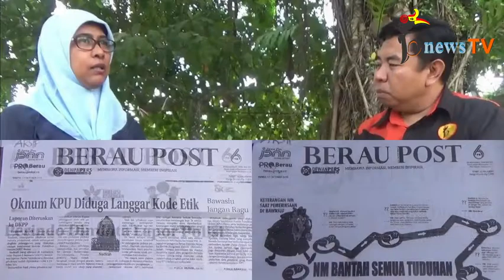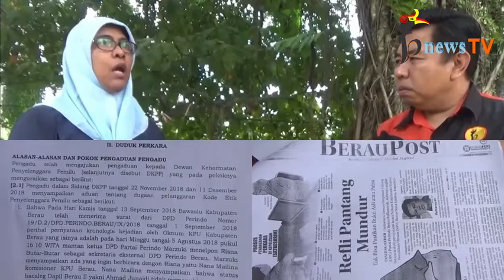Laporan Balik Di SP3, Mantan Komisioner KPU Berau Pertanyakan Kinerja Penyidik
BerauNewsTV (bnewsTV) - Kamis (12/12/2019)